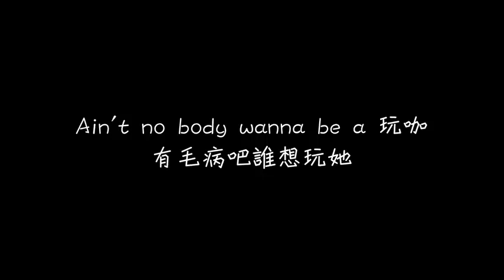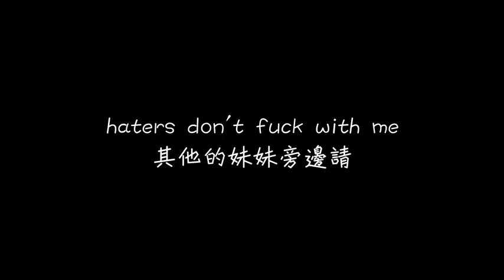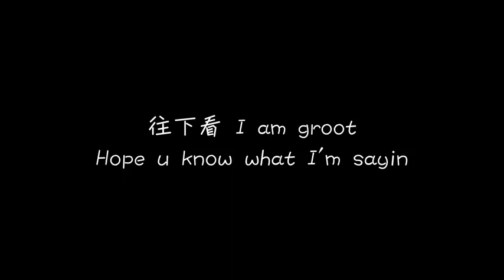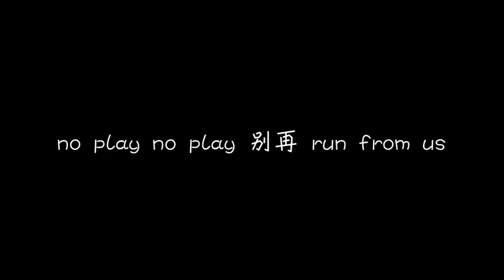高爾宣 OSN - No Play【找不到真的愛我又繞一圈】[ 歌詞 ]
～高爾宣 - No Play [ 歌詞 ]～

作詞：高爾宣 OSN
作曲：高爾宣 OSN
編曲：Skot Suyama 陶山

Ain't no body wanna be a 玩咖
有毛病吧誰想玩她
用真心換來的背叛最後都全散的像盤沙

要信任像在gambling
說實話卻又沒人聽
So I play this game like 改狀態
全部都由我設定

So I say hey girl
Do you wanna play girl
我要在後面girl
射在妳的背girl

But sometimes I feel like
I got free pussy 每天每夜像是24/7
但我並不便宜
yea uh uh girl nope not gonna happen

我的桃花多的像個贊助
精挑細選 沒在含糊
約個時間 把妳弄到站不住
看妳要豎著幹 還是想要站著漱

Shit goddamn
I said I love you but u don't care
Loves a fuckin game and we don't play fair
這是注定的 大家都是player

抱歉 我又這樣把妳傷一遍
找不到真的愛我又繞一圈
I don't know what the fuck is love yeah
信任別再這樣run from us

No play No play 別再run from us
No play No play 信任別再這樣run from us

但我不是玩咖我都是走心的
開玩笑 我是狼肺狗心的
兩點半時間在凌晨
幫我提神妳比porn star 還情色

Haters don't fuck with me
其他的妹妹旁邊請
看妳男朋友在發脾氣
這首歌妳邊晃邊聽

God damn
同個房間
略過真心話就大冒險
妳是我的插座我不會耗電
不只拍影片還要拍照片

這裡沒有棉花棒
都是金箍棒
放進去心花怒放
剛認識難免擦撞
感覺超柔軟妳像是棉花糖

Oh shit
這種事情從來不用月老
衝鋒陷陣沒有安全需要確保
po個照片就有婊子輕鬆釣到
隨便抖完妳就突然想要把我變寶貝

小姐妳哪位
我寧願去搞gay
不談感情欸
今晚儘早睡
不然告訴林老杯

Just show me that booty
啪
Let me.. oh no all them goodies
往下看I am groot
Hope u know what I'm sayin
She gonna be like
Oh shit Osn that's what she likes
But babe 我都懂
But I just don't give a fuck about she lies
因為人類都不完美

No play No play 信任別再這樣
run from us